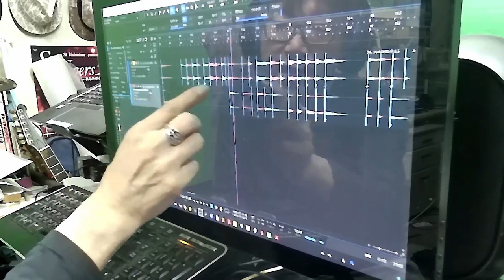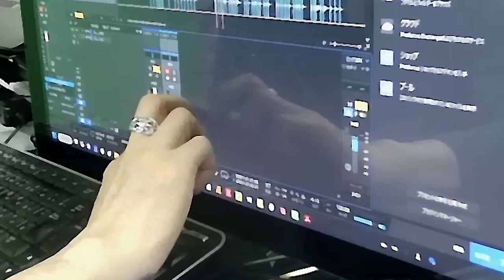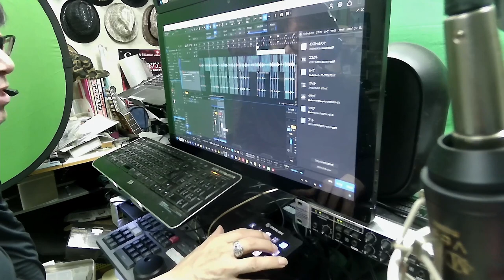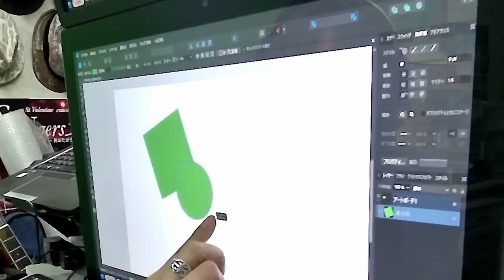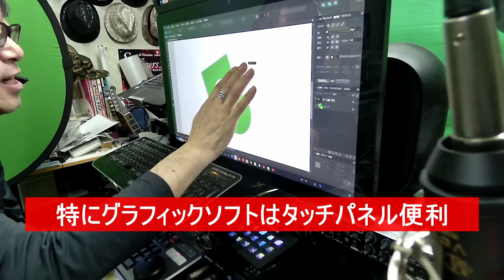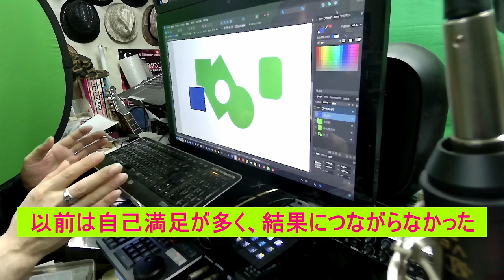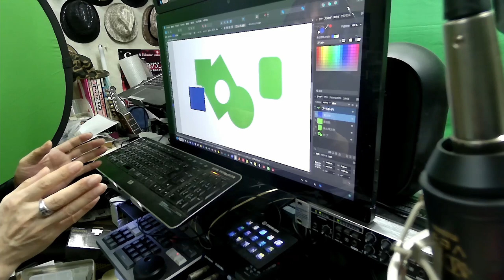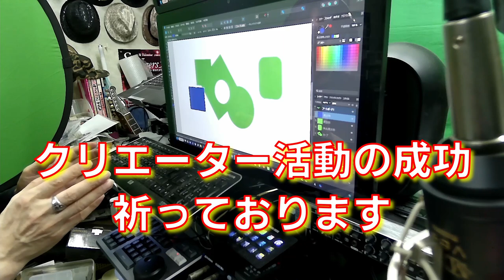クリエイターの成功を考える！ 自己●足脱出 効率化アイテムで結果を出していこう！ 投資効率を念頭に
自己満足になっていないか？
「時短」「効率」念頭に頑張ろう